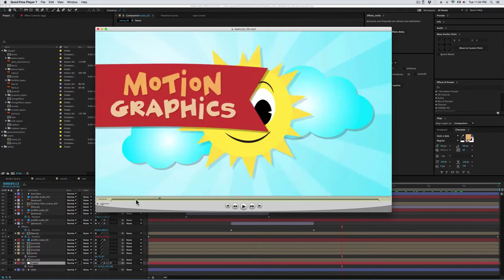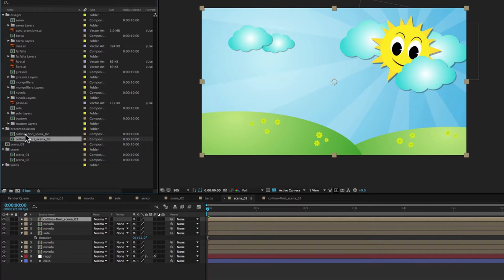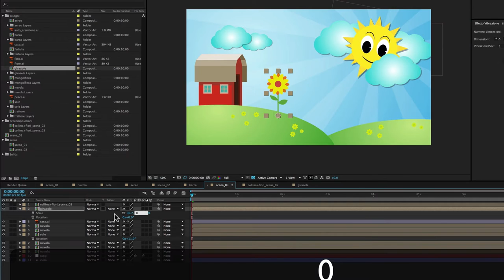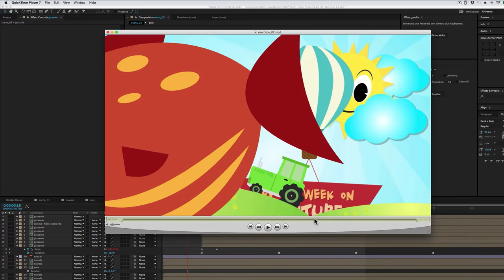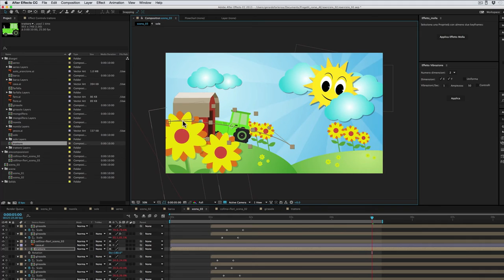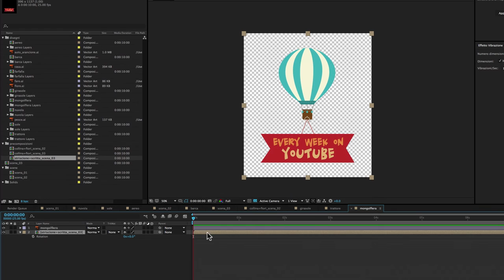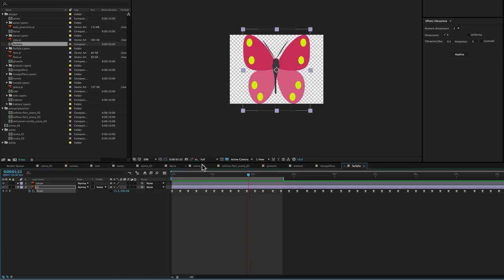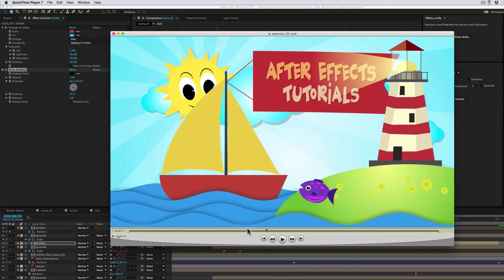Corso After Effects - 28 - Esercizio 02 - Cartoon Promo-III Parte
In questa parte dell’esercizio completiamo la terza scena.